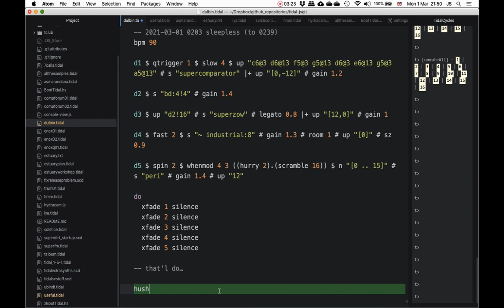1ns0mn18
Forty minutes of insomnia = three minutes of (not amazingly inspired!) music.